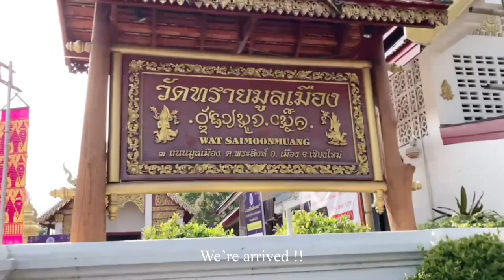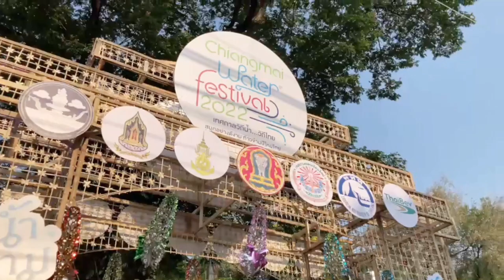Songkran Vlog 2022 l Thai Traditions, Thai Desserts, & Thai dance // Kaow Natthanicha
After 2 years that Thailand cannot hold the Songkran Festival, we are able to enjoy this wonderful festival again.

Hey guys!!

This is my first vlog. Songkran is one of the most famous festival in Thailand. Moreover, it is also known as Thai New Year. Well when we talked about Songkran festival, most of you might think of people splashing water at each other. However, in this video, I’m showing you the new perspectives of Songkran festival. You’re gonna experience the old traditions of Songkran Festival which I personally think that they have charms in it. I hope you will like this old customs and enjoy this video. If you do, plz give me a thump up.

P.S. I hope that 2022 is gonna be an amazing year to you guys. Happy (Thai) New Year to all of you !!

xoxo
Kaow •^•